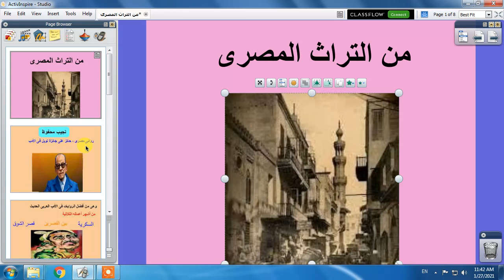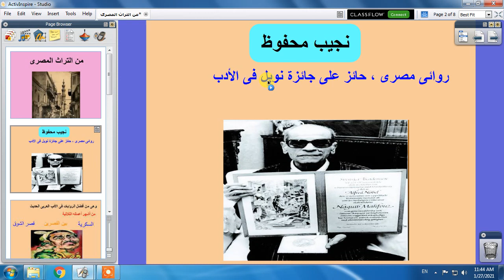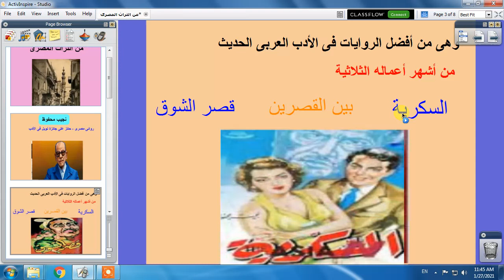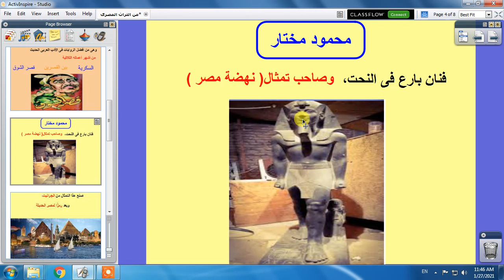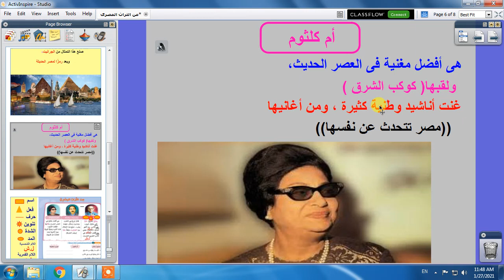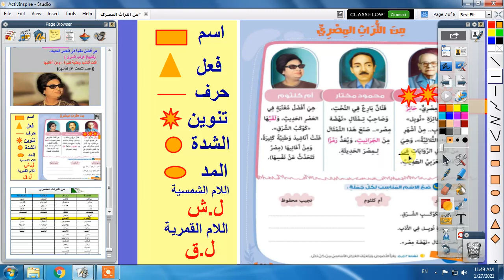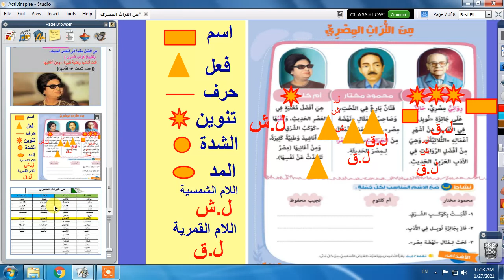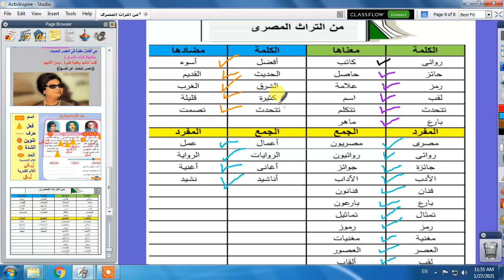المحور الرابع الموضوع الأول من التراث المصرى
الصف الثانى الابتدائى الترم الثانى